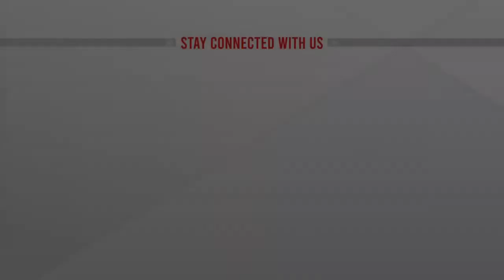এন. মোহাম্মদ গ্রুপের পরিবেশক সম্মেলন-২০২২